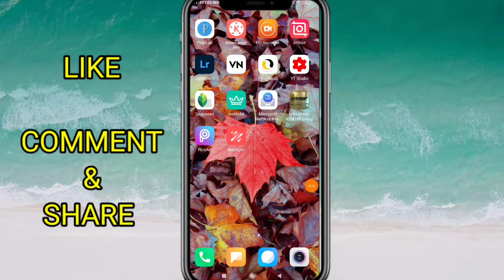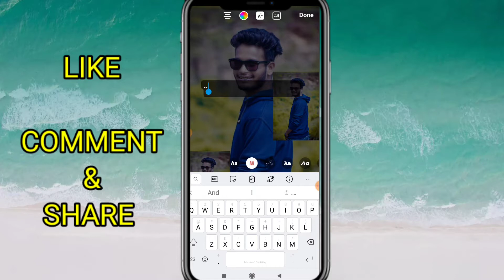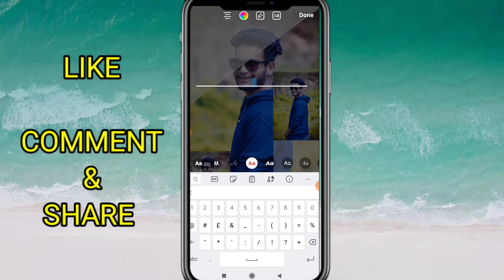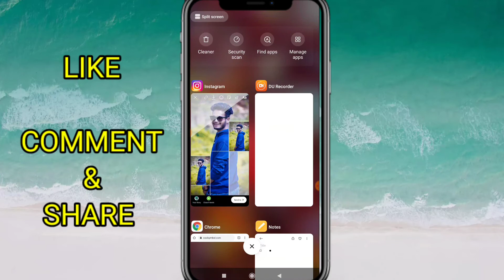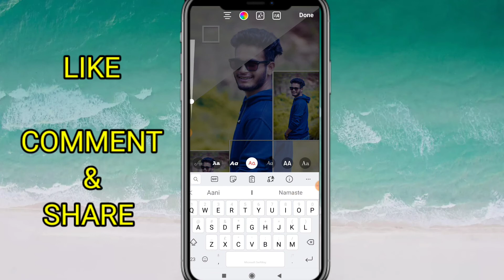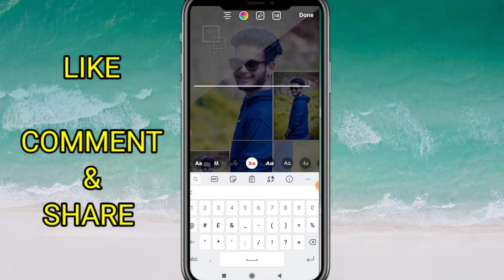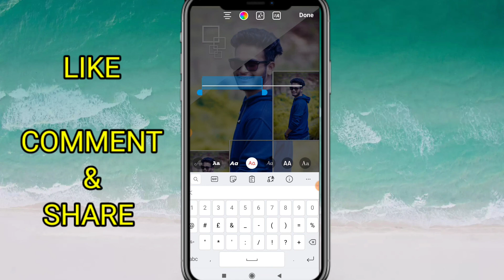Creative Instagram Story कैसे बनाये || Instagram Story Ideas In Hindi || By Sagar Chaudhari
Creative Instagram Story Kayse Banaye👉

Your Quaerries

Instagram pe Creative Story Kayse Banaye

Instagram Pe Creative Story Banana Sikhs

Instagram Story Kayse Banaye

Create Awesome Instagram Stories

Creative Story Ideas for Instagram Story

Make Awesome Instagram Story

New Post Story Kayse Banaye

Amazing Instagram Story

Amazing Instagram Story Ideas

Instagram Story banana sikhe

How To Create Amazing Instagram story

How To Create Instagram Story

How To Create Unique Instagram Story